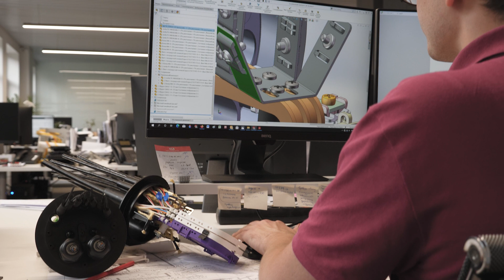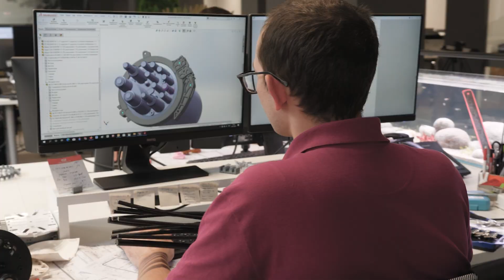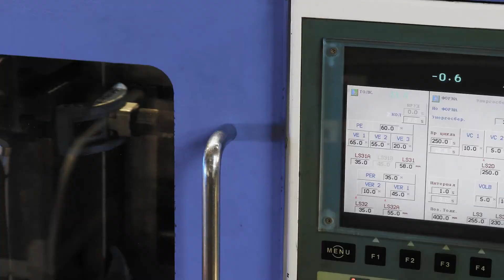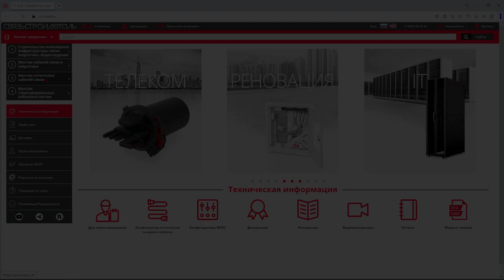Производство оптических муфт «Связьстройдеталь»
В сегодняшнем видеоролике мы покажем зрителям канала, как производятся оптические муфты на нашем заводе «Связьстройдеталь».

Вы узнаете о всех основных этапах производства:
- проектирование и разработка прототипов оптических муфт,
- изготовление пресс-форм для производства пластиковых деталей,
- отливка пластиковых изделий,
- изготовление металлических деталей,
- сборка и упаковка оптических муфт,
- хранение и отгрузка изделий заказчику.

В ролике вы увидите, какое оборудование используется для изготовления оптических муфт, узнаете об объемах производства и сотрудниках, вовлеченных в процесс.

«Связьстройдеталь» является лидером по производству оптических муфт в России и изделия, произведенные на заводе, отличаются своей функциональностью, надежностью и качеством. В «Связьстройдеталь» изготавливаются муфты практических для всех мест и условий эксплуатации, а со всем ассортиментом муфт вы можете ознакомиться на нашем сайте: